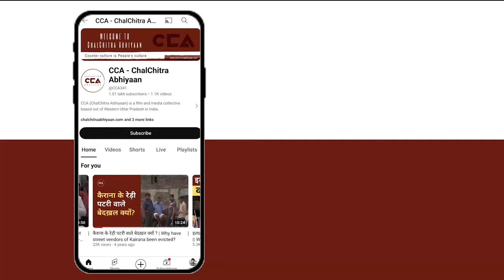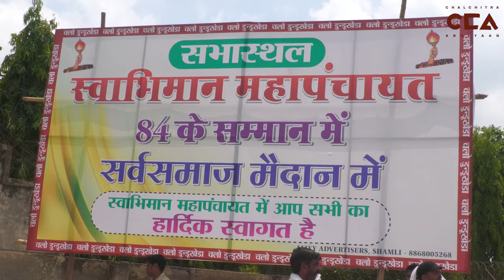कैराना में गुर्जर स्वाभिमान पंचायत में हुई बड़ी घोषणा || Major announcement at the Gurjar panchayat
उत्तर प्रदेश ज़िला शामली के गांव  दुंडुखेड़ा में 84 के खाफ़ चौधरीयो ने गुर्जर स्वाभिमान महापंचायत बुलाई  बीजेपी में MLC है चौधरी वीरेंद्र सिंह, और उनके पुत्र मनीष चौहान ने भी हिस्सा लिया जिसमे ज़िला पंचायत चेयरमैन और सदस्य के विवाद को लेकर अपनी बात रखी इस पंचायत में आस - पास के गांव से बड़ी संख्या में लोगों का जन सैलाब आया ।

टीम - मो सावेज चौहान , विशाल स्टोनवाल , शाकिब यामीन रंगरेज,, दीपक कटारिया

In Dundukheda,  Shamli district, Uttar Pradesh, the Khap Chaudharys of 84 called for a Gurjar Swabhiman Mahapanchayat. Chaudhary Virendra Singh, an MLC from the BJP, and his son Manish Chauhan were present, addressing the ongoing dispute involving the district panchayat chairman and a member. The event saw a huge turnout from people in the surrounding villages.

Crew- Mohd Savez Chauhan, Vishal Stonewall, Shakib Yameen Rangrezz, Deepak Katariya